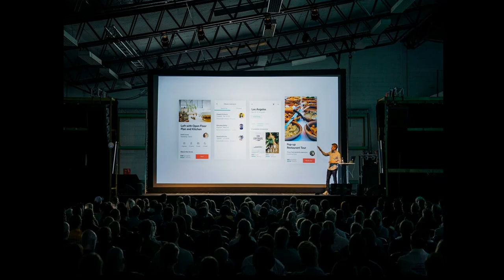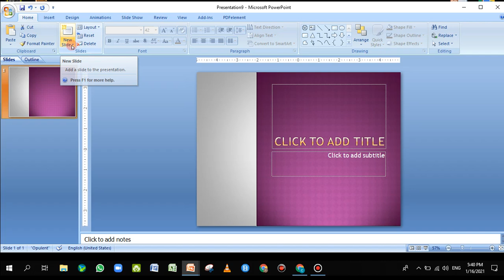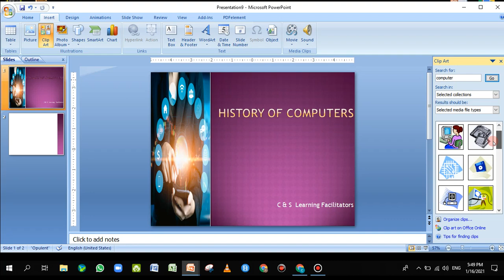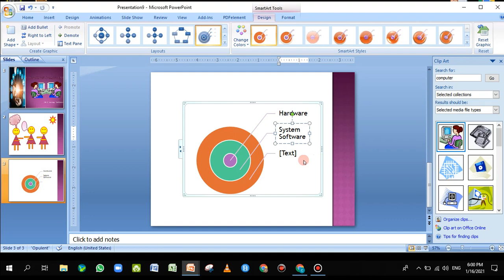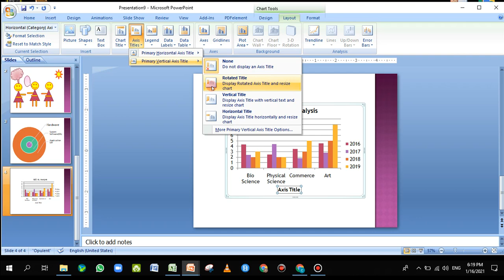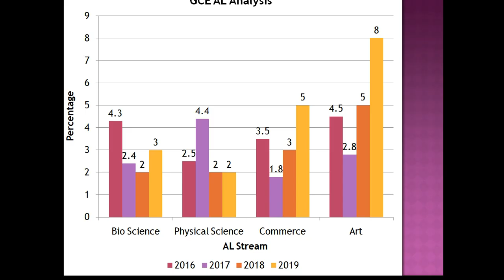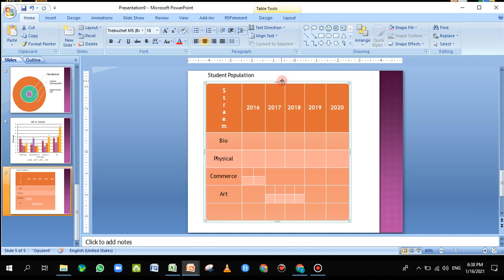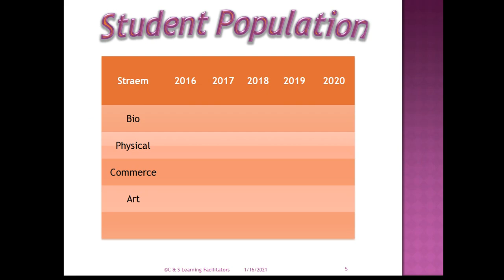How To Create Presentation Using PowerPoint-1 (Sinhala)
Are you new to Microsoft PowerPoint? This video tutorial will walk you through a beginner's guide on how to use PowerPoint. Start making fantastic PowerPoint presentations after watching this video.

00:00 - Introduction to PowerPoint
02:45 - How to Start MS PowerPoint
07:36 - Add Theme Design to Slide Show
09:23 - Presentation Size
10:44 - Page Orientation
11:55 - Slide Layout
14:40 - Insert a Picture
19:45 - Insert a ClipArt
22:22 - Insert Shape & create
28:45 - Insert Smart Art
32:43 - Insert Chart
50:43 - Insert Table

If the Video is "GOOD", If you learnt something;
වීඩියෝව "හොඳයි" නම්, ඔබ යමක් ඉගෙන ගත්තා නම්;

**Follow C & S Learning Facilitators**
If you have any question and needed more details, join WhatsApp group.